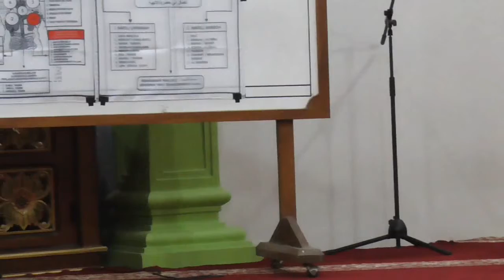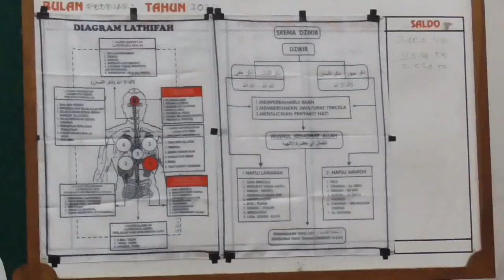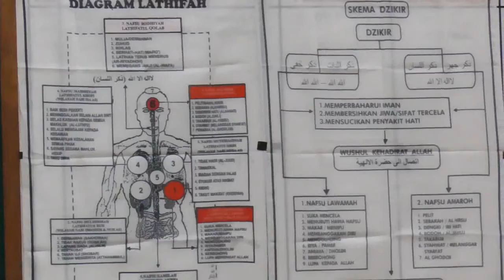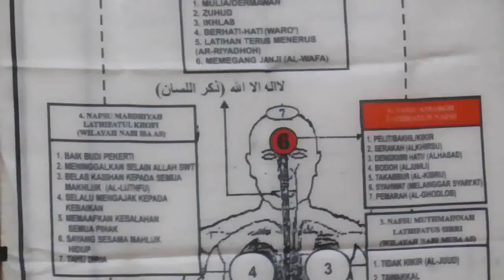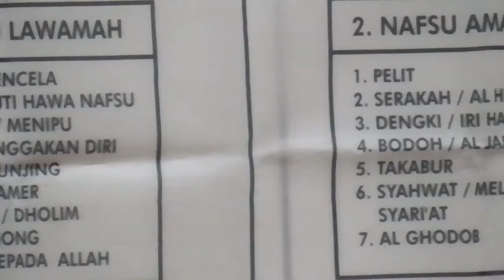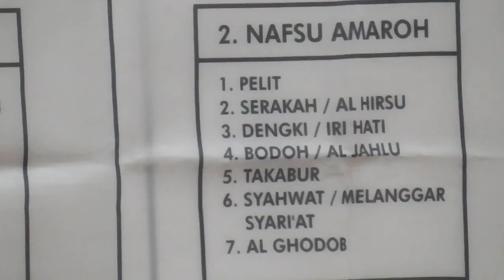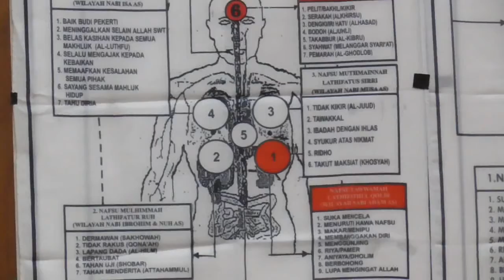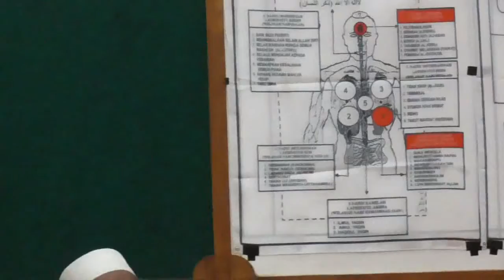13.M.150220. Mnagib d Masjid Nurul Islam Tembok Luwung, Adiwerna